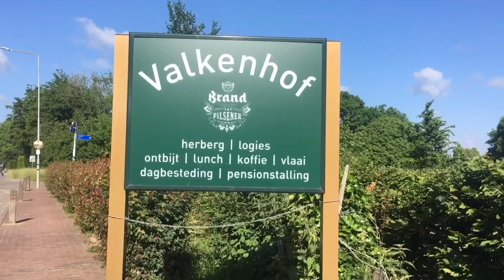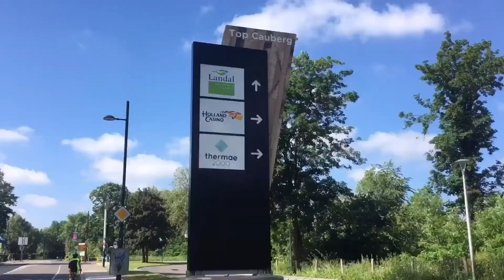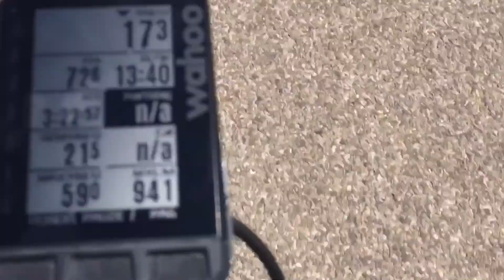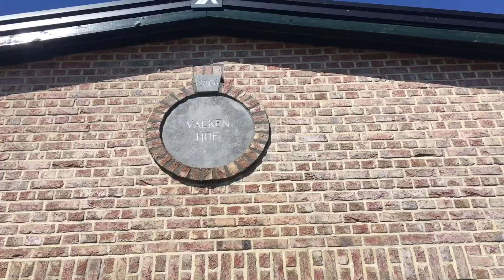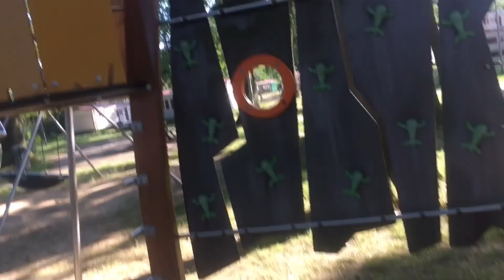RODELEN IN VALKENBURG & GROTE FOUT IN SPEELTUIN!!! | #3 (laatse) (wieler serie limburg) #48